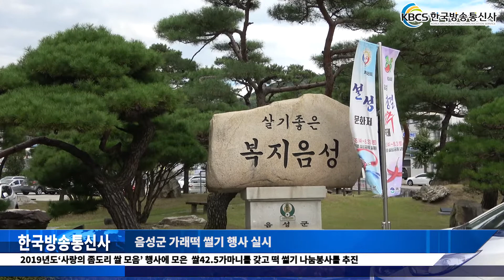한국방송통신사 1월 20일 뉴스 [음성군, 가래떡 썰기 행사 실시]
충북 음성군자원봉사센터(센터장 정동헌)는 2019년도‘사랑의 좀도리 쌀 모음’ 행사에 모은  쌀42.5가마니를 갖고 떡 썰기 나눔봉사를 추진한다.

 떡썰기 행사에는 음성관내 자원봉사자들과 청소년봉사자, 기업체봉사자 등 500명이 참여 하여 떡썰기를 가진 후 포장까지 거쳐  소외계층 3,000가구에  전달된다.

  이사업은 한 해 동안  각 봉사단체 및 종교단체, 유관기관,  그리고 개인봉사자들이 자발적으로 모은 좀도리쌀을  봉사센터에서 수거한 다음  정성으로 모여진 쌀 42.5가마니를 구정을 앞두고  가래떡으로 가공 한 후 자원봉사자들이 모여 떡을 썰어주는 봉사활동이다.

  썰은 떡은 유관기관과 기업들이 참여해 9개 읍,면 소외계층인 이웃에게 전달해 훈훈한 우리 고유의 정을 나누게 된다.

음성군 관게자는“ 이 사업을 통해  많은 지역민들이 동참하여 일상생활 속에서 나눔의 문화를  실천하는 것은 물론 앞으로 나눔의 문화가 음성지역 곳곳에  뿌리내려 아름답고 행동한 음성군이 될 것으로 확신한다.‘고 밝혔다.